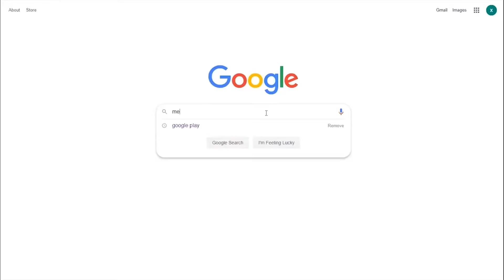Download and Play Black Clover M: Rise of the Wizard King RPG on PC with MEmu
MEmu now supports Black Clover M: Rise of the Wizard King RPG.
Download and play Black Clover M: Rise of the Wizard King RPG on PC for Free